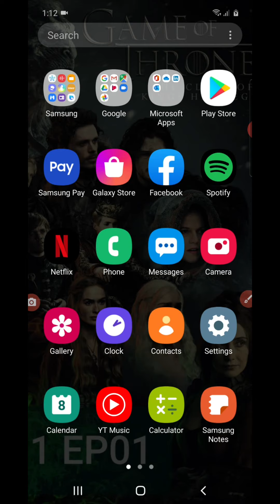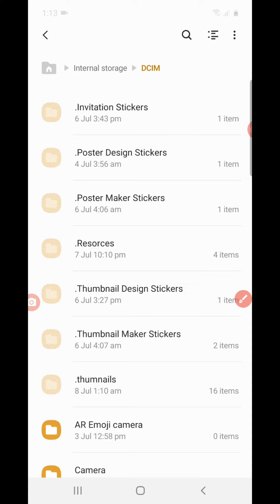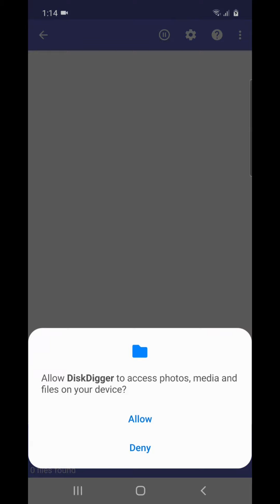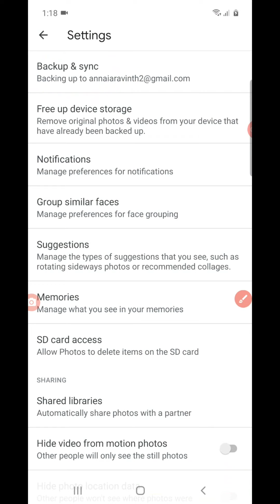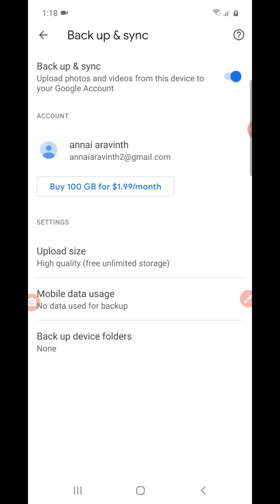How to recovery your deleted photos | tamil | cuva tech all videos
cuva tech all videos

App name:disk digger